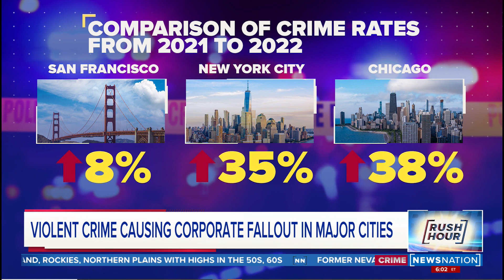Crime to blame for corporate exodus in major cities |Rush Hour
While news of McDonald's CEO, Chris Kempczinski, sounding the alarm on Chicago's surging crime rate Wednesday brought concerns as to whether the Midwest metropolitan could maintain business and keep its citizens safe, they're not alone — such has been the case with major cities across the country.

Chicago's crime rate increased by an overall 38% since last year, but nearly half of those polled in San Francisco said they’ve been victims of robberies, where crime also saw a spike of 8%. And in New York, the overall violent crime is 35% higher than the same time last year.